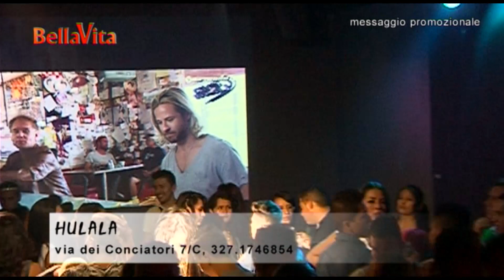pt 01 hulala